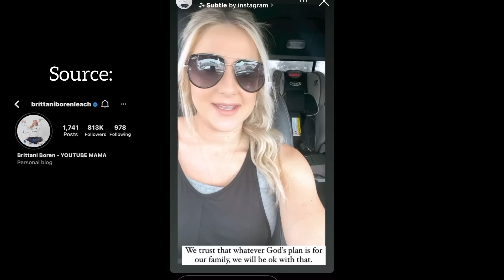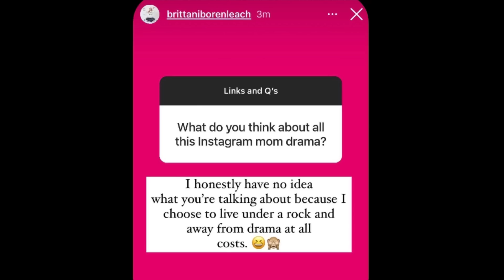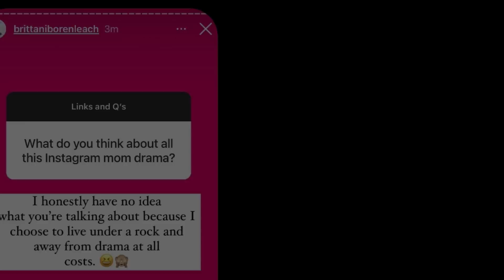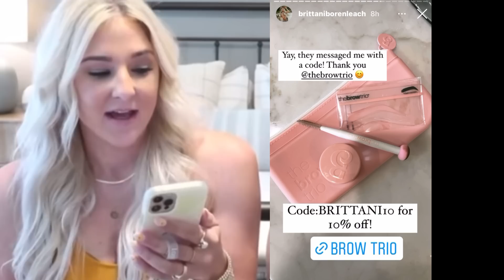Brittani Boren Leach Did It Again....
Brittani Boren Leach Caught Snooping | Brittani Boren Leach Lives Under A Rock | Brittani Boren Leach Did It Again | Is Brittani Boren Leach Selling Beauty Products While Using IG Filters..Again? | YouTube Mom Brittani Boren Leach | Texas Influencer Caught Snooping | Influencer Mom | Brittani Boren Leach Confirm House Is For Sale